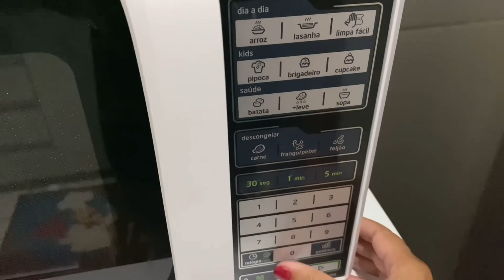VLOGs MORANDO SOZINHA: minha rotina noturna + fiz pizza de microondas ❤️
Rotina noturna morando sozinha 💕

📱meu Instagram: @cleide015_